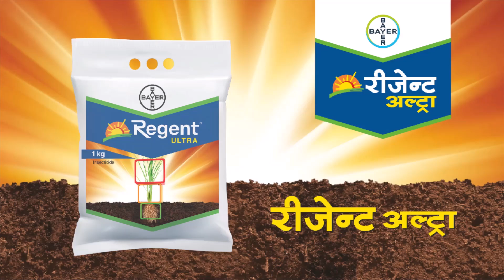How to Control Stem Borer with Regent ULTRA: Enhance Plant Growth & Efficiency (Hindi) | Bayer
जानिए स्टेम बोरर को प्रभावी रूप से नियंत्रित करने का तरीका Regent ULTRA के साथ! 🌾 यह अभिनव समाधान न केवल पौधों की वृद्धि संवर्धन (PGE) गुण के कारण बेहतर जड़ और तना स्थापना में मदद करता है बल्कि इसे ले जाना भी बेहद सुविधाजनक है। नई फॉर्मूलेशन सुनिश्चित करती है कि रासायनिक तत्वों का पौधों द्वारा प्रभावी उपयोग हो, जिससे आपकी फसल सुरक्षा के प्रयास और भी कारगर बनें। अधिक जानने के लिए अभी देखें!

Discover how to control stem borer effectively with Regent ULTRA! 🌾 This innovative solution not only helps in better root and tiller establishment due to its Plant Growth Enhancement (PGE) property but is also highly convenient to carry. The new formulation ensures efficient utilization of chemical ingredients by the plant, making your crop protection efforts more effective. Watch now to learn more!